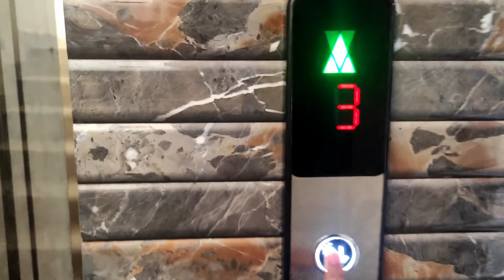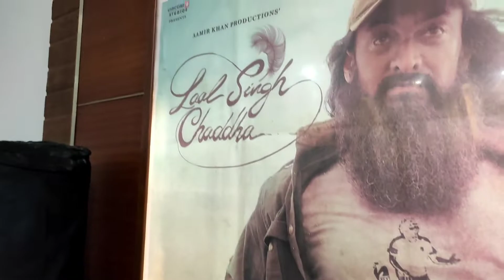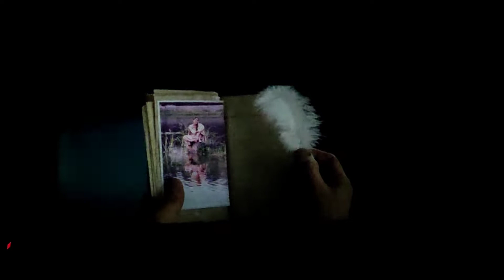Went to watch Lal Singh Chadha || Honest review | Better than forest gump?